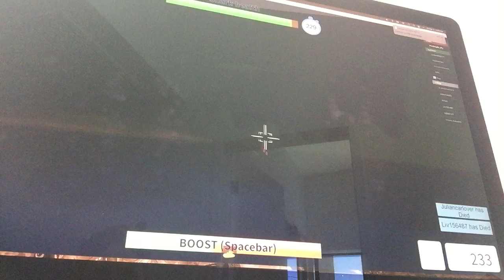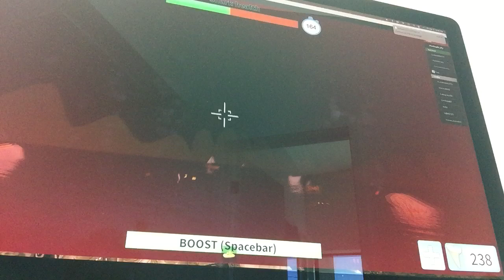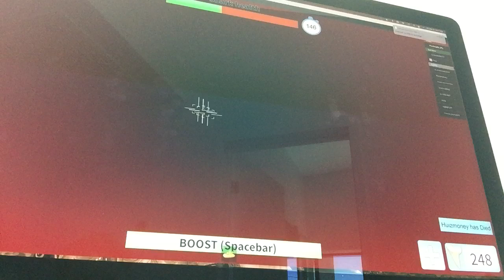my new flying dutchmen boat and hammerhead shark shark bite